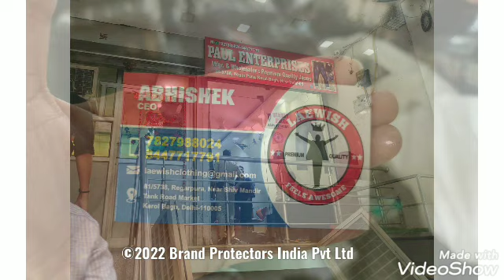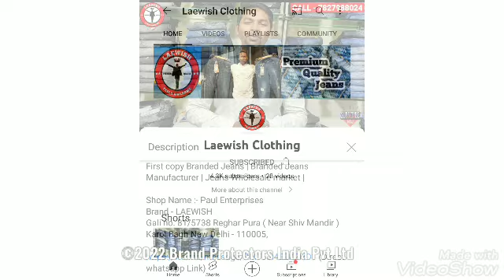Brand Protection Raid Mufti Jeans Duplicate Paul Enterprises Laewish Tank Road Delhi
Brand Protection Raid At Paul Enterprises @laewishclothing for Duplicate and First Copy Mufti Jeans by Brand Protectors India Pvt Ltd and Delhi Police teams.

Share actionable information about Duplicate and Counterfeit branded Garments, Sports goods, Liquor, Hardware, FMCG products, Pharmaceuticals, Supplements and get rewarded.

Confidentiality and Reward assured.